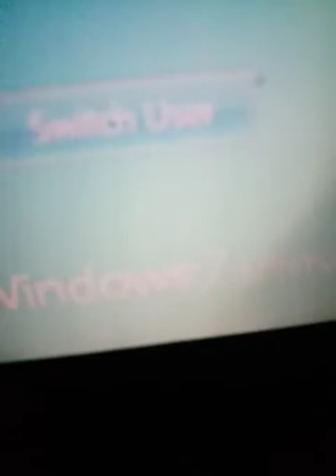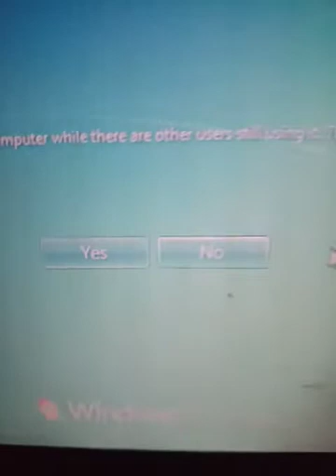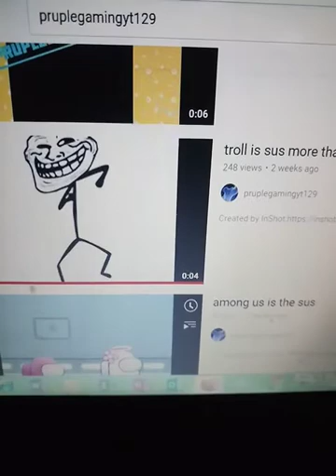troll just comed to my house and he enterd to my brothers body